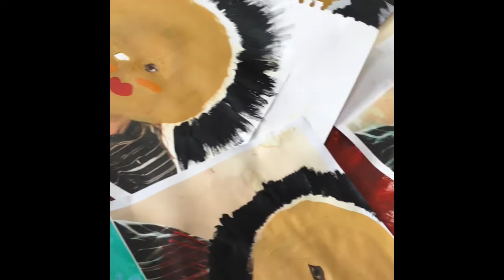AD6101 Reflections on my mask experiments